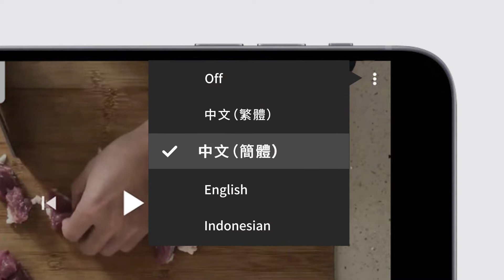菜脯玉子燒/ Tamagoyaki with Pickled Radish [中/英/印 Subtitle]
菜脯玉子燒 / 菜脯玉子烧 / Tamagoyaki with Pickled Radish / Tamagoyaki dengan Lobak Kering

材料/Ingredients/Bahan
雞蛋/鸡蛋/Egg/Telur                                                               3隻/只/pcs/buah
蔥/䓤/Scallion/Daun bawang                                                2條/条/stalks/batang
菜脯/Preserved Radish/Lobak kering                                  85克/g
生抽醬油/生抽酱油/Soy sauce/Kecap asin                        2茶匙/teaspoons/sendok teh